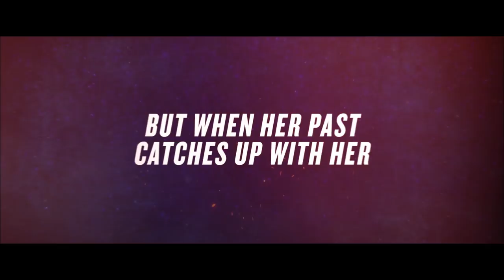The Villainess - Official UK trailer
Exploding onto the screen in a kinetic flurry of hyper-stylised action, The Villainess is a stunning vengeance film that draws its inspiration from western classics including Nikita and Kill Bill...

Sook-hee (Kim Ok-bin, Thirst) is a trained assassin who takes revenge on the men who murdered her father in a breathtaking opening sequence. After losing consciousness she awakes at the National Intelligence Service who recruit her as an agent to undertake confidential missions. Initially refusing, Sook-hee soon realises it is her only method of escape, until she is assigned a new assignment that changes everything...

Deliriously indulging in the excesses of South Korean action, recalling Park Chan-wook s Oldboy, The Villainess is a visionary new take on the neo-noir genre and an incredible thrill ride not to be missed.

In Cinemas & On Demand - September 15th